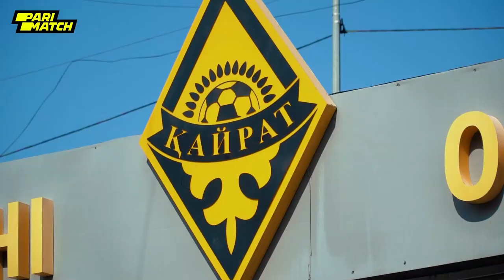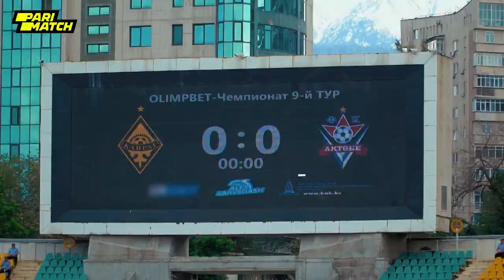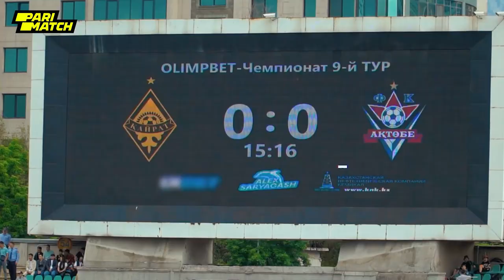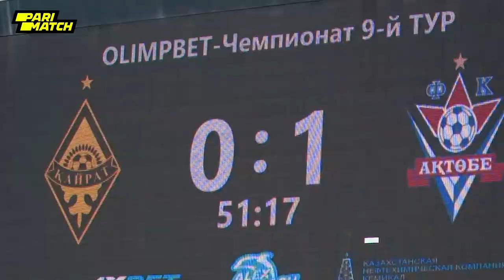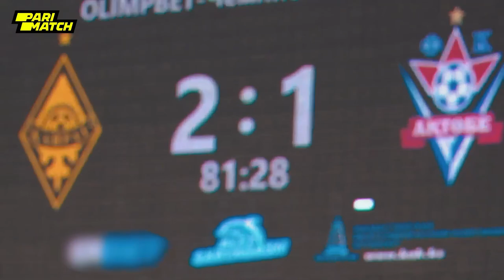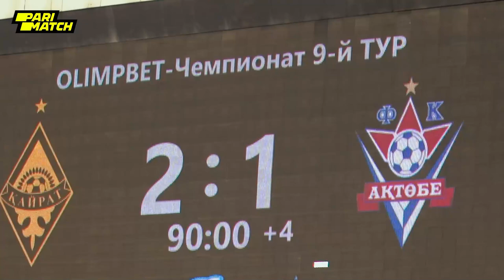ҚАЙРАТ 2-1 АҚТӨБЕ. Алматыдан супер ВЛОГ. Жоао-ның зымыраны. Стадион толы жанкүйер